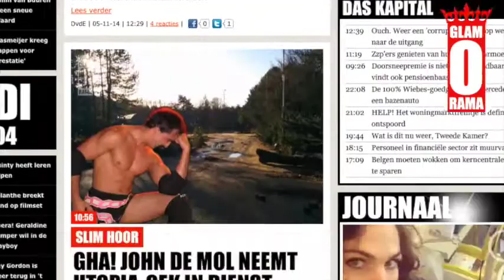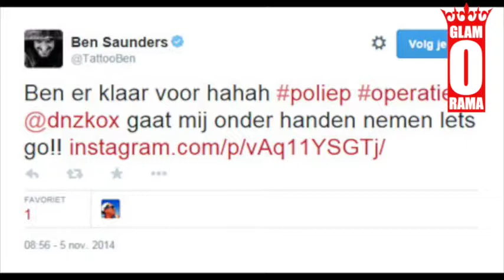De NOS houdt van explosies en metal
Met je tijd meegaan